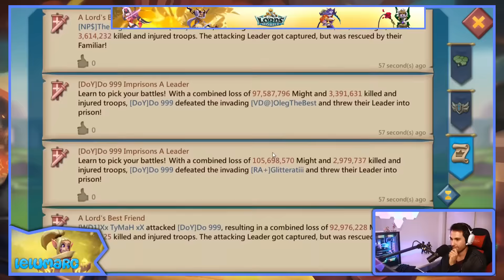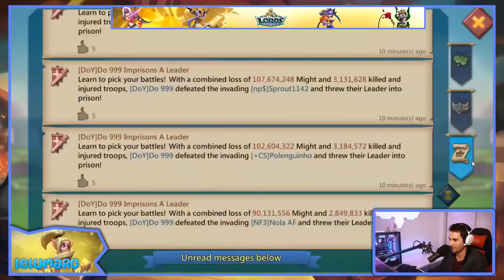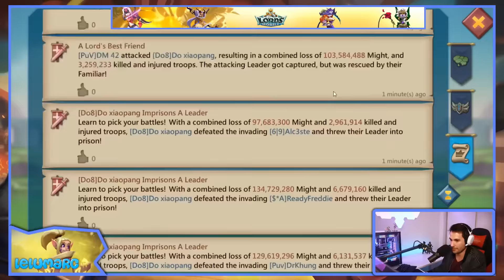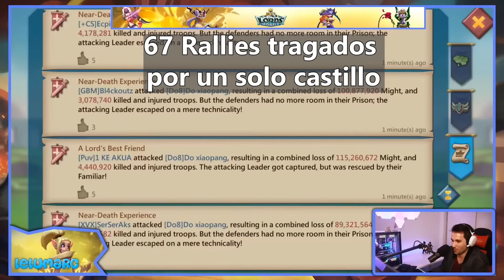70 rallies estampados por un solo castillo! 💥 - Resumen stream - Lords Mobile ES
Durante el día de ayer tuvimos uno de los streams mas divertidos pero al mismo tiempo mas fallidos de toda la historia. Una rally party que empezó con mucha energía pero acabó en desastre! Así que os traigo el resumen de las partes mas importantes y ya os avanzo que lo que vais a ver, creo que es uno de los aguantes con mas "cohones" que he visto en mucho tiempo en el juego. Para mi fue un honor poder liderar de nuevo una rally party y en el proceso, perder mi líder! Pero detrás mío... siguieron muchos líderes mas! Casi toda una familia capturada! Coged las palomitas y  espero que lo disfrutéis!